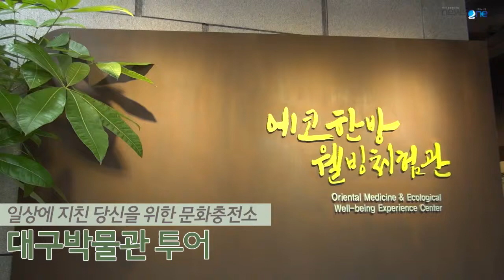[대구관광] 대구박물관투어-에코한방 웰빙체험관+약령시 한의약박물관+대구국립박물관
일상에 지친 당신을 위하 문화충전소-대구박물관투어!
대구의 이색박물관을 둘러보며 나만의 시간을 가져보세요~

환경과 한방에 관련된 전시·체험 공간 마련된 에코한방 웰빙체험관
대구·경북의 문화유산을 보존·연구·전시·교육하는 문화시설인
대구국립박물관
옛 약령시 사람들의 삶과 체취를 체험할 수 있는 한방문화공간 대구약령시 한의약박물관

다양한 주제의 박물관을 보면서 부족한 감성과 힐링을 채우세요~